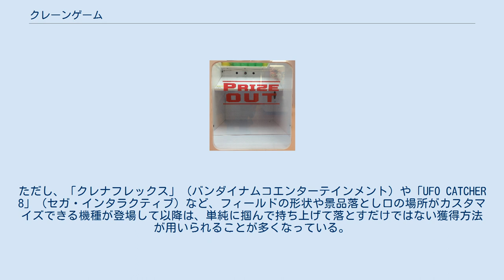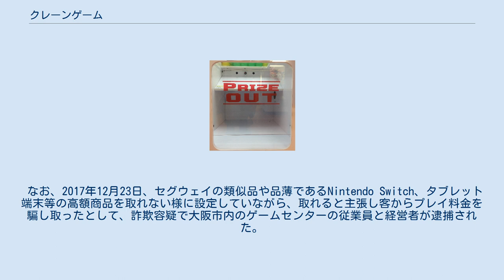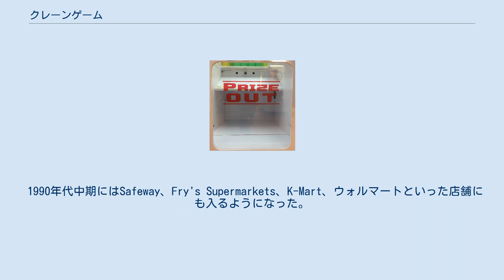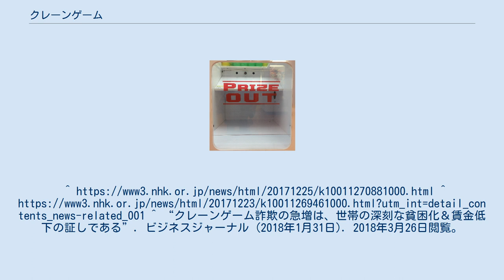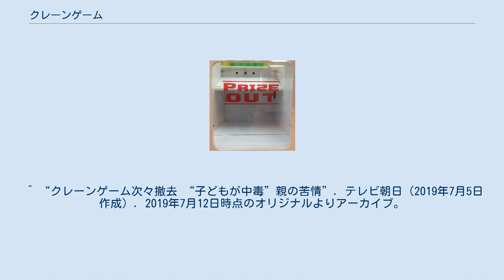クレーンゲーム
クレーンゲーム クレーンゲームは景品の獲得を目的にプレイするアーケードゲーム（プライズゲーム、エレメカ）の一種である。
ゲームセンター、スーパーマーケット、レストラン、映画館など様々な場所に設置されている。
また、インターネット上でクレーンゲームを遊ぶことが出来る、オンラインクレーンゲームも登場している。
 クレーンゲームの取り出し口の例 透明なガラスやプラスチック、アクリルの箱で、天井にクレーンが付いており、中にはぬいぐるみやお菓子などの景品が入っている。
プレイヤーがコインを投入するとボタンやジョイスティック操作でクレーンを動かせるようになる。
クレーンは前後および左右には操作できるが、上下移動は自動で、基本的に操作はできない。
ジョイスティック操作よりもボタン操作のタイプの方が、位置の修正ができない分、難しいと考えられている。
 「一定操作を終える」「制限時間に達する」「プレイヤーがトリガーボタンを押す」等により、クレーンからアームが降りてきて景品を掴もうとする。
アームが降りる距離をプレイヤーがコントロールできる機種もある。
アームが景品を掴む動作をしたのち、アームはゲーム機の隅にある開口部の上へ移動し、掴んでいたものを落とす。
景品は開口部の底まで落ち、プレイヤーが取り出せるようになる。
ただし、「クレナフレックス」（バンダイナムコエンターテインメント）や「UFO CATCHER 8」（セガ・インタラクティブ）など、フィールドの形状や景品落とし口の場所がカスタマイズできる機種が登場して以降は、単純に掴んで持ち上げて落とすだけではない獲得方法が用いられることが多くなっている。
 ゲーム機の設置者はアームの設定と景品の種類を通じて、勝率を妥当なレベルに保つことができる。
従って成功率をプレイヤーのスキルのみに依存させることは可能である。
アームは一般プレイヤーにとって低い成功率となるよう調整されていることが多いが、熟練したプレイヤーならば比較的高い成功率を出すことが可能である。
 テクニックの種類として、ぶつけたり、転がしたり、向きを変えることで、景品を持ち上げる事なく開口部へ落とす方法がある。
 ポピュラーなゲームであるため、不正が行なわれているとの非難もよく受ける。
非難の中でも多いのは、「景品を持ち上げられない程度にアームが細い」「アームの先端を曲げる（アームが閉じた状態でも下向きになっている）」「握力が弱められている」などである。
しかし握力が弱められているものは爪と爪の間が開いていることが多く分かりやすい場合もある。
 ただしこれらの非難は不正には当たらず、どれも店側が行う「ペイアウト率調整の為の設定項目」の一つである。
 なお、2017年12月23日、セグウェイの類似品や品薄であるNintendo Switch、タブレット端末等の高額商品を取れない様に設定していながら、取れると主張し客からプレイ料金を騙し取ったとして、詐欺容疑で大阪市内のゲームセンターの従業員と経営者が逮捕された。
日本国内では初の摘発だという。
 その歴史はテレビゲームより古く、1965年にはタイトーから発売されている記録が残っているほか、同年には後のセガサミーグループ（セガの前身である「セガ・エンタープライゼス」、サミーの前身である「株式会社さとみ」）もクレーンゲーム機市場に参入しており、1960年代には既に複数のメーカーによる市場が形成されていた。
そして、1970年の大阪万博では古河パビリオンで「コンピュータ・ハンド・ゲーム」という大型のクレーンゲーム機が出展された。
また、手動でハンドルを回すタイプのクレーンゲームは、1930年代にはすでに登場していた（景品はお菓子）。
 1980年代後半からぬいぐるみ等が景品となり、アーケードゲームが衰退気味となったことから、テレビゲームにかわるアーケードゲームを探していた業界がこれに着目。
商品の値段が安ければ風営法に接触しない事もあって、現在の様なクレーンゲームに成長して行った。
 食用のエビを入れたサブマリンキャッチャーや、ペット用のカメが景品になったことがある。
エビについては、衛生上の観点からクレーンゲーム機本体に「生で食べないで下さい」と注意書きが貼られていた。
 2000年代以降はPCやスマートフォンで筐体を遠隔操作するオンラインクレーンゲームが登場した。
プレイヤーは獲得した商品を宅配にて配送してもらうシステムであり、店舗内にて遊ぶわけではないので風営法などには抵触しないとの見解が経済産業省から発表...